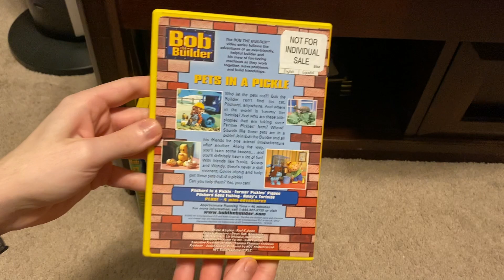My Bob the Builder DVD Collection (2022) (Final)